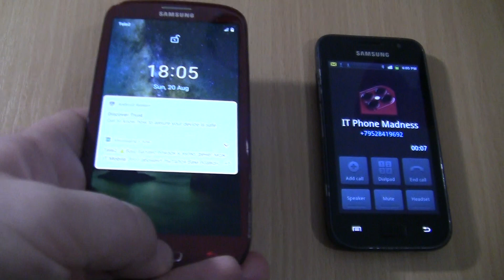Incoming call &Alarms clock at the Same Time Samsung Galaxy S I9003+ S3 Android 11